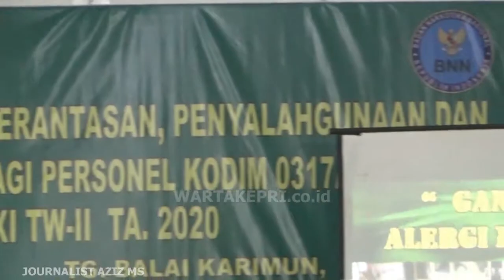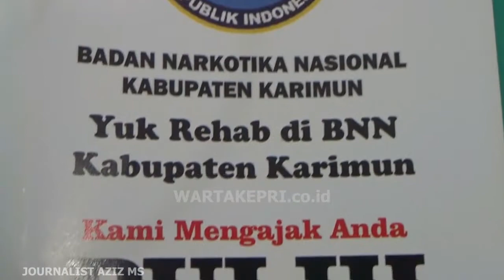ANGGOTA KODIM KARIMUN DIWAJIBKAN IKUT MEMBERANTAS NARKOBA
WartaKepri TV  Pasintel Kodim 0317 Karimun Ingatkan Anggota Kodim Harus Ikut Berantas Peredaran Narkoba

Berita 2. Kodim 0317 Karimun Mewaspadai Komunisme dan Radikalisme demi Keselamatan NKRI – Warta Kepri